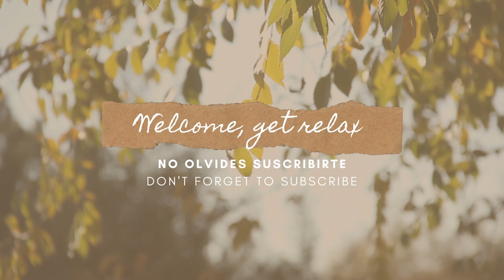MANANA REFRESCANTE JUNTO A LAS FLORES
The LoFi Cat and Relaxing Music + Nature Sounds, Get  Relax, Take Time For You. Stress Out.